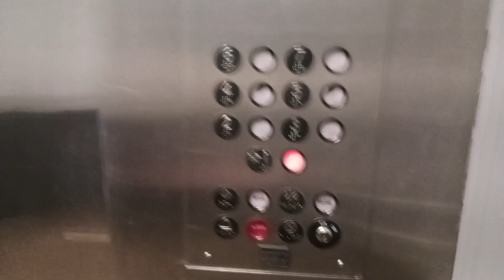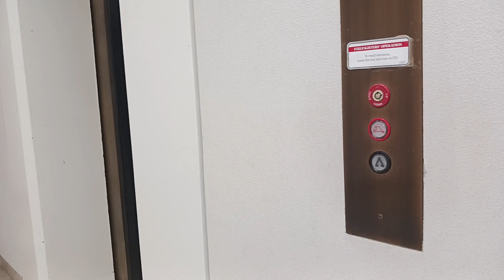Montgomery A Series Traction Elevator At Wells Fargo Tower Waco